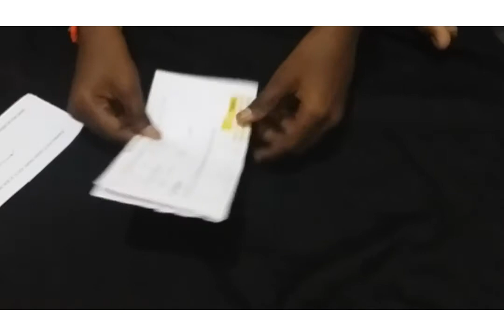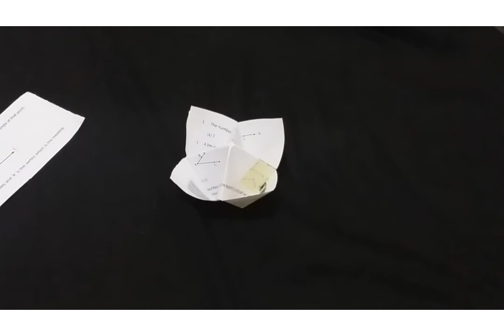How to make Four cup in tamil # Appu kutty channel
How to make four cup
four cup is the basic
thing to to make paper craft

in Appu kutty channel their is many
paper craft

And learn the simple paper craft🐶🌝🌝🐶